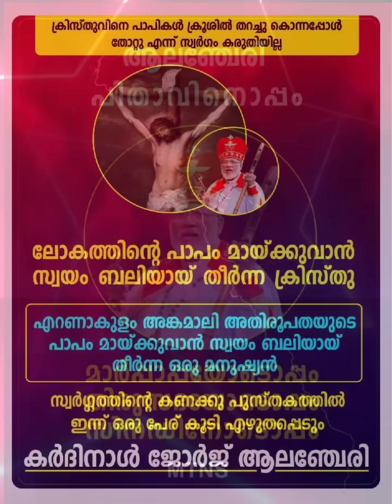*ആലഞ്ചേരി പിതാവ് അറിയാത്ത സത്യങ്ങൾ | പരിശുദ്ധ കുർബാനയുടെ സിറോ മലബാർ സഭയിലെ ആദ്യത്തെ ബലിയാട് | JOMON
MTNS MEDIA
മാർ തോമാ നസ്രാണി സംഘം.*

വാർത്തകൾക്കുള്ളിലെ സത്യത്തിന്റെ മുഖവുമായി. മുഖം നോക്കാതെ, നിറം നോക്കാതെ, അതിരുകൾ നോക്കാതെ നസ്രായന്റെ ഒപ്പം നടന്നവർക്കും, ഒപ്പം നടക്കുന്നവർക്കും, ഇനി നടക്കേണ്ടവർക്കും വേണ്ടി ഒരു സ്വരം. സത്യത്തിന്റെ സ്വരം. ക്രിസ്തീയ മൂല്യങ്ങൾ കൈവിടാതെ സമകാലീന വിഷയങ്ങളിൽ, സഭയിലും സമൂഹത്തിലും നീതി നിഷേധിക്കപ്പെടുന്നവർക്കായി. മാർ തോമാ നസ്രാണി സംഘം. Official യൂട്യൂബ് ചാനൽ ആയ MTNS media യിലൂടെ നിങ്ങളോടൊപ്പം. ഇതു നമ്മുടെ സ്വന്തം chanal.

അഭിപ്രായങ്ങൾ , നിർദേശങ്ങൾ, വാർത്താ പ്രാധാന്യം ഉള്ള വിഷയങ്ങൾ ഞങ്ങളെ അറിയിക്കാം..

MTNS MEDIA
24x365 days support.
Contact person :
Jomon Arakuzha (MTNS MEDIA)

"മാർ തോമാ നസ്രാണി സംഘം " Whatsapp ഗ്രൂപ്പിൽ അംഗമാകാൻ

Facebook,  Telegram  ഗ്രൂപ്പിൽ അംഗമാകാൻ

catholicnewsonline
MAR THOMA CHRISTIANS
ST THOMAS CHRISTIANS
MAR THOMA NASRANI SANGHAM
MAR THOMA NAZRNI SANGHAM
MAR THOMA NAZRANIS
MAR THOMA HISTORY
MAR THOMA ORGANAIZATIONS
KERALA CATHOLICS
KERALA SYRIAN CATHOLICS
ERNAKULAM ANGAMAY ARCH DIOCESE
KERALA CATHOLIC FORUM
MAR THOMA VIDEOS

P & © : 2022 MTNS MEDIA

COPYRIGHT : MTNS MEDIA | MAR THOMA NASRANI SANGHAM

* ANTI-PIRACY WARNING * This content is Copyright to MTNS MEDIA. Legal action will be taken against those who violate the copyright of the following material presented!